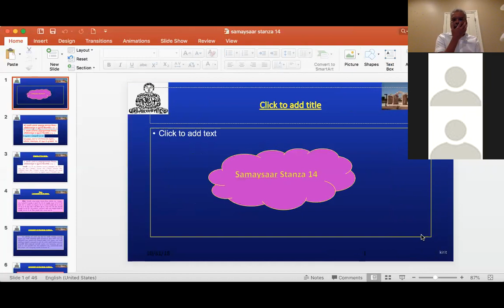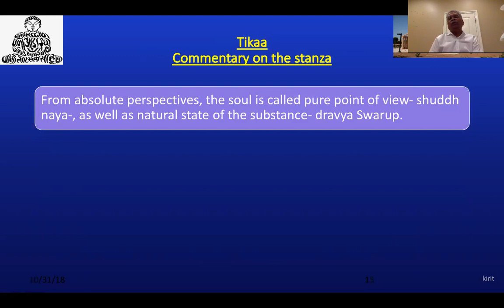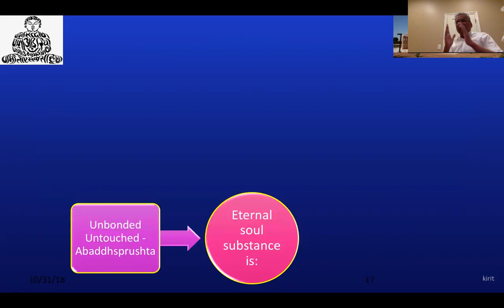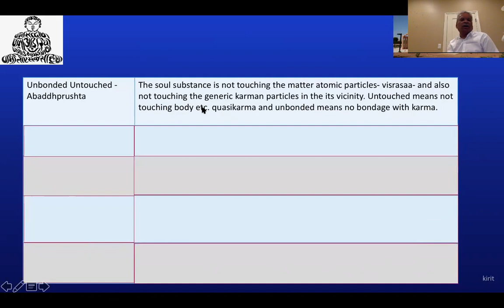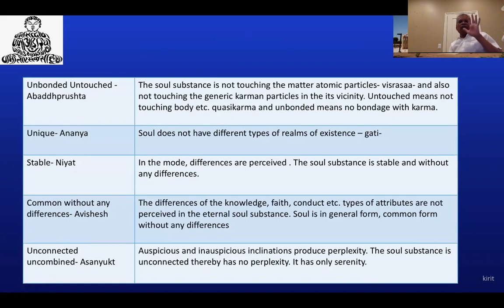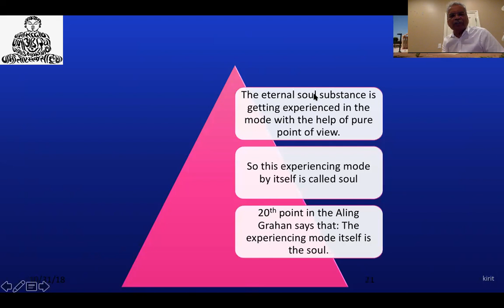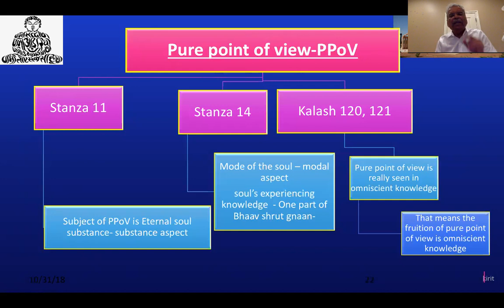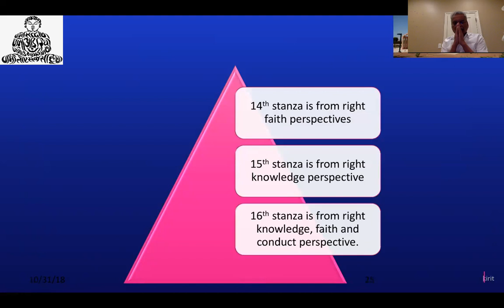Samaysar - Stanza 14 Part 1 of 15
Samaysar Swadhay by Dr. Kirit Gosalia on Oct 31, 2018.